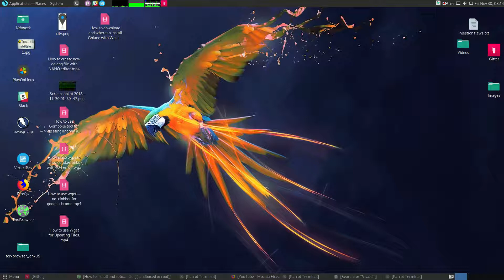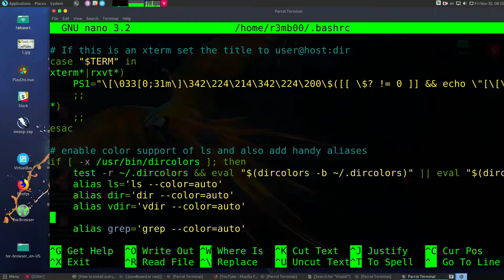How to Set Golang Variables Permanently with echo with Terminal on Parrot Security Linux